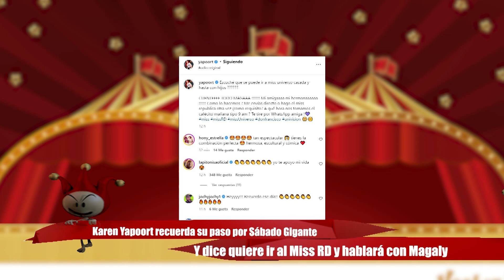Karen Yapoort SE BURLA de Magali, dueña de Miss RD